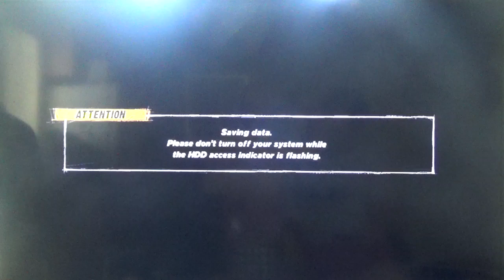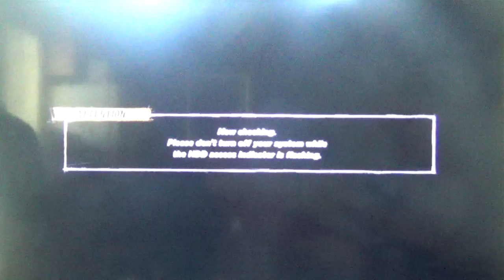WWE 12 Road To Wrestlemania Outsider Story Final Part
Ladies and Gentlemen welcome back to another video Brandon Martin here and this is the final part of WWE 12 Road To Wrestlemania Outsider Story and if you haven't seen the second to last part of WWE 12 Road To Wrestlemania Outsider Story I would highly suggest you go check it out before watching the final part and as for this final part we got screwed yet again in the Money In The Bank Ladder Match at Money In The Bank thanks to the Miz and we all know he wasn't injured all this time and we had a brawl of MizFits and confronting Edge, R-Truth, and The Miz to get his match at Summerslam, so can Triple H become a 17 time world champion or will the others have something to say you have to wait and find out as thank you guys so much for watching this video hope you guys enjoy it I know I did and if you like WWE 12 Road To Wrestlemania Outsider Story Final Part please give it a thumbs up and please like this video leave a comment and if you're brand new to the channel make sure to subscribe and also don't forget to tap that notification bell under my name Brandon Martin on your YouTube App so you will never miss an upload or a livestream and RoadTo2K continues on from here and I'll see you guys in the next video which it will be the final Road To Wrestlemania as this time will be the Hero Story of Jacob Cass so with that I'll see you then.